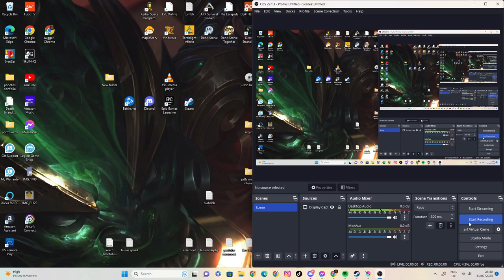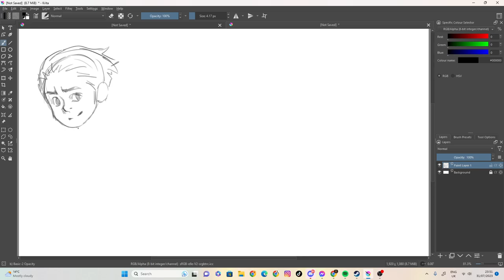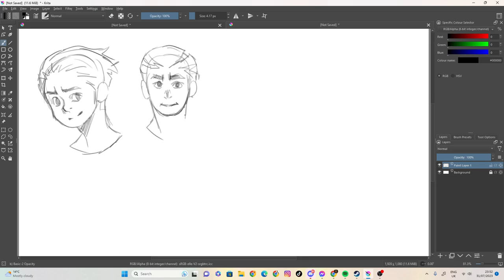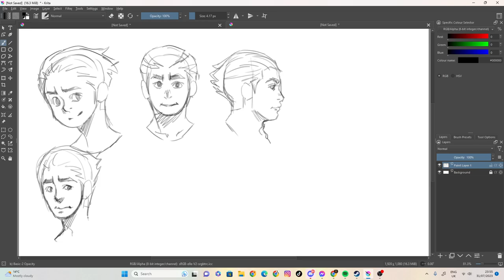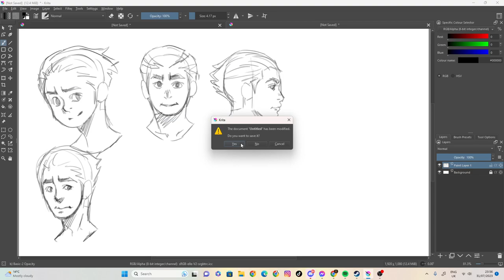Sketch 85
100 likes and I’ll eat papres... ( ͡° ͜ʖ ͡°)